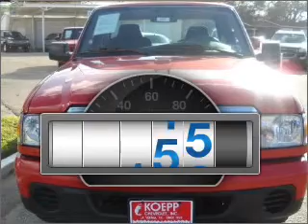2008 Ford Ranger - LA VERNIA TX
Year: 2008
Make: Ford
Model: Ranger
Trim: Short Bed
Engine: 4 cylinder 2.3 liter
Transmission:
Color: Red
Mileage: 19996
Address:
13221 US HWY W 87